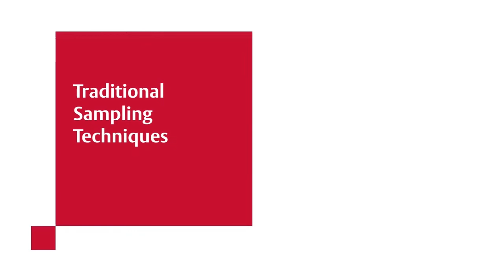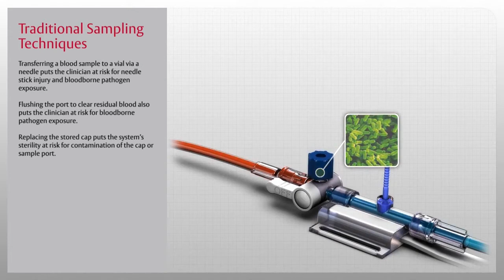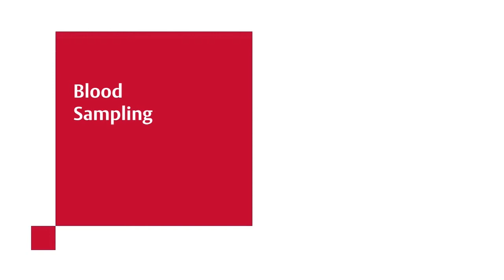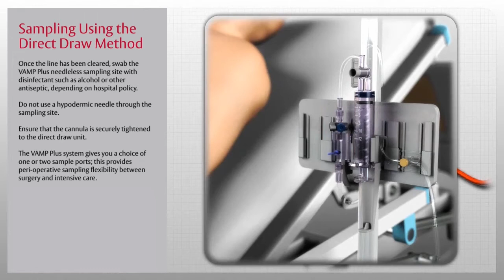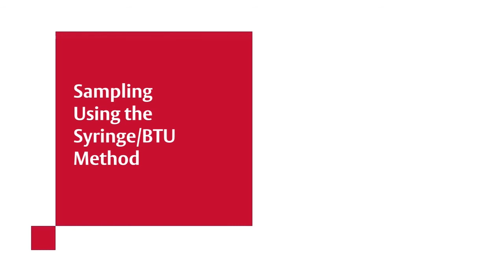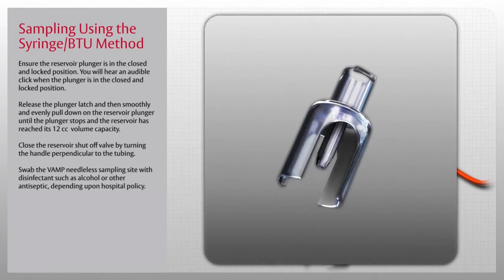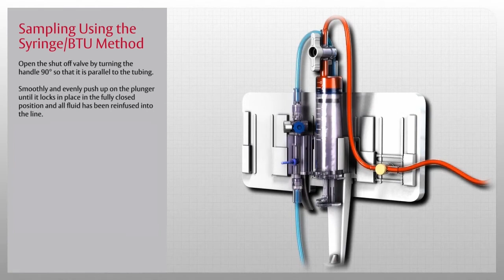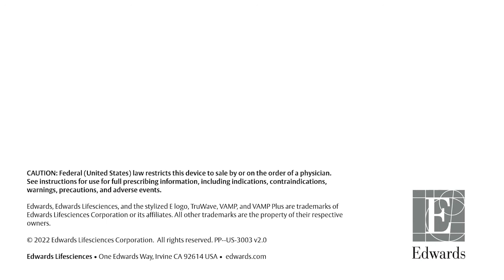VAMP Plus system setup video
Safe, simple and reliable closed blood sampling for effective patient blood management.

Edwards Lifesciences' VAMP closed blood sampling systems incorporate an in-line reservoir that allows clinicians to reinfuse rather than discard the clearing volume to minimize blood loss during sampling. Needle-less VAMP systems are designed to reduce infection, needle sticks, and blood waste associated with conventional blood sampling methods. 1-4

Large 12 cc reservoir provides optimized clearing volume
Choice of one or two Z-site sample sites for flexibility in perioperative settings

References:
1.Peruzzi, W.T., et al., A clinical evaluation of a blood conservation device in medical intensive care unit patients. Critical care medicine, 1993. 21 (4): p. 501-6
2. Oto, J., et al., Comparison of bacterial contamination of blood conservation system and stopcock system arterial sampling lines used in critically ill patients. American Journal of Infection Control, 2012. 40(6): p.530-4
3. O'Hare, D. and R.J. Chilvers, Arterial blood sampling practices in intensive care units in England and Wales. Anaesthesia, 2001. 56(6): p. 568-71
4. Tang, M., et al,. Closed Blood Conservation Device for Reducing Catheter-Related Infections in Children After Cardiac Surgery. Critical Care Nurse, 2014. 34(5); p.53-61

CAUTION: Federal (United States) law restricts this device to sale by or on the order of a physician. See Instructions For Use (IFU) / Directions For Use (DFU) for full prescribing information, including indications, contraindications, warnings, precautions and adverse events.